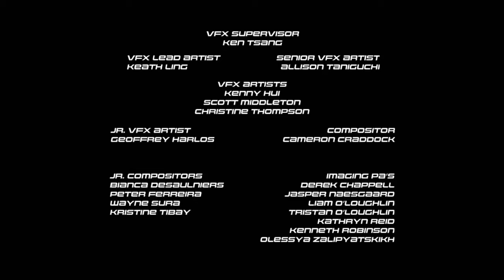Max Steel S1 E13